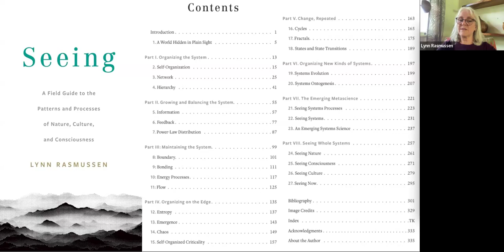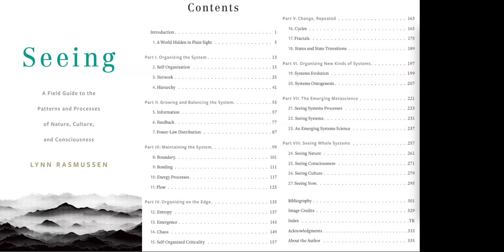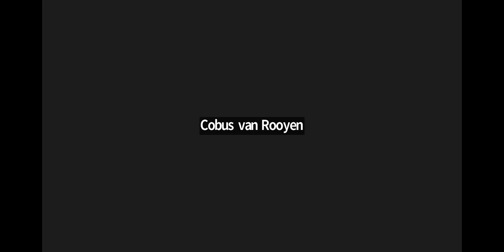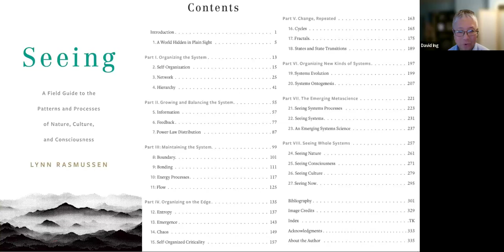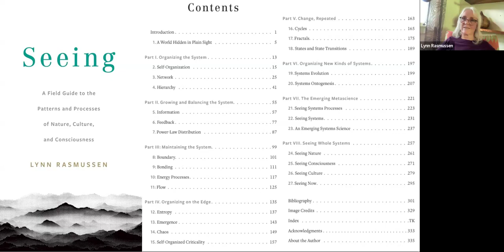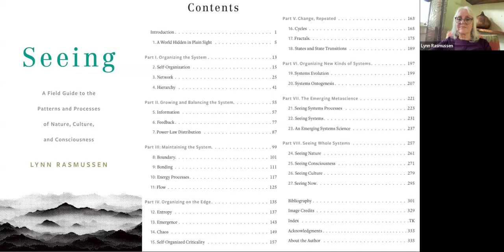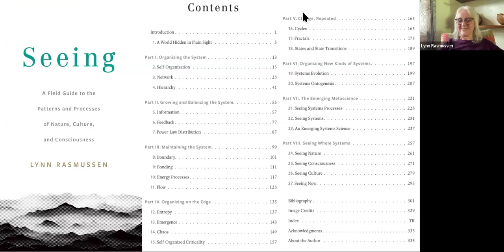Seeing: A Field Guide | Lynn Rasmussen + Laura Civitello | 2024-09-09 | Systems Thinking Ontario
This book launch for _Seeing: A Field Guide to the Patterns and Processes of Nature, Culture, and Consciousness_ was announced

This book was released by the Maui Institute in Hawaii, on September 4, 2024.

* This introduction to systems science, also known as complexity science, awakens new perceptions and illuminates a universal way to observe and interact with everything.  The science of atoms, stars, and ecosystems, of politics, economics, and technology, and of the Golden Rule, the Middle Way, and karma describes how all is using energy and information to organize into networks within networks, cycling and syncing, evolving and emerging.

* Seeing, the first field guide to these patterns and processes, offers a world alive with change and possibility for ourselves, families, communities, technologies, and environment.

* Systems science observes the regularities—the patterns of interactivity—that organize all things and all activities.

* This field guide models these regularities as systems processes. Examples are networks, feedback, boundary, bond, cycle, evolution, and more. Most of these systems processes can be modeled using simple computer applications.

* Systems Processes Theory, the brainchild of evolutionary biologist and systems theorist Lenard Troncale, tells the story of how the regularities—the systems processes—interact to emerge as nature’s systems.

## Bios

Lynn Rasmussen is a systems researcher/theorist bring the processes worldview to change thinking and views, living for 50 years on Maui Nui.

Laura Civitello joined a writing group 24 years ago, and became the Mystical Clown, to the role of Learned One that Lynn became.